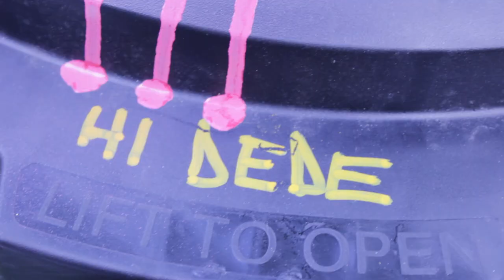The Flamingo Project - Cutting the Birds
During the summer of 2013, Bahamian artist Dede Brown and her team of artists cut out over 80 aluminum flamingos for her permanent installation at the newly renovated Lynden Pindling International Airport.